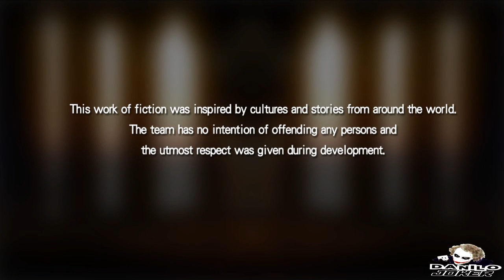JESUS SAIU NA PORRADA - FIGHT OF GODS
☯ Galera espero que vocês tenha gostado do vídeo ☯

Configuração do meu PC:

Processador: Intel Core i3 2120 @ 3.30GHz
Memória Ram:  HyperX Fury, 8GB (2x4GB) 1600MHz
Placa de Vídeo: 1024MB ATI AMD Radeon HD 5700 Series(Sapphire/PCPartner)
Fonte: PowerX 500W-PX500
HD: 500GB (SATA)
        500GB (SATA)
Placa Mãe: Positivo  SA POS-EIH61CE (SOCKET 0) -